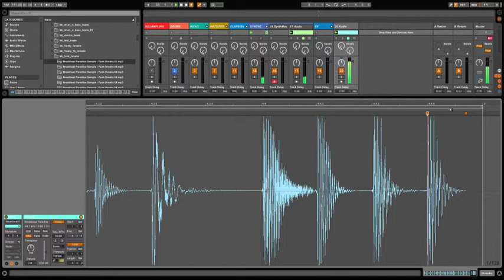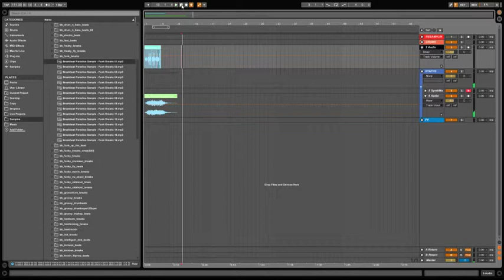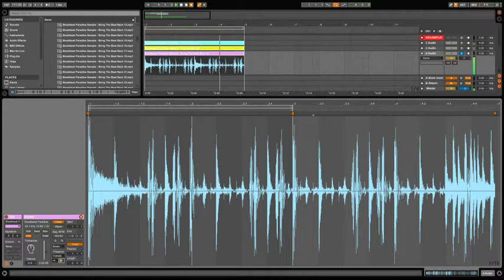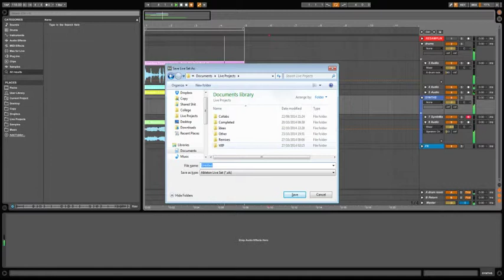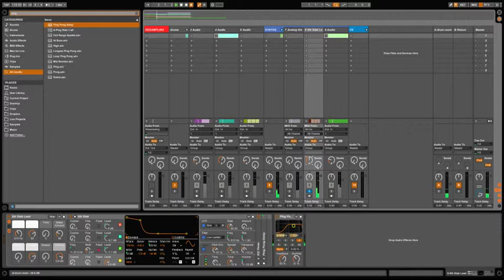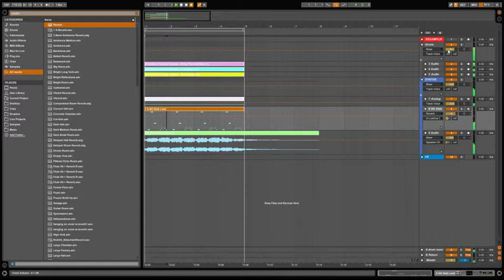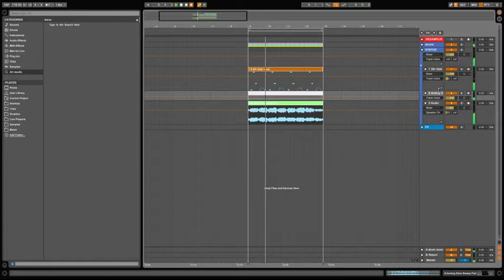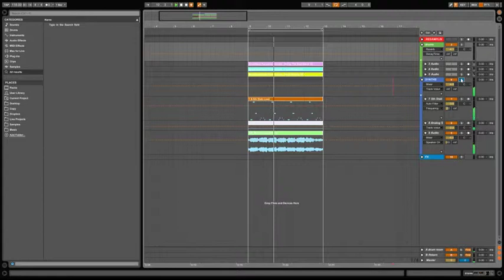Live Stream: Ambient Song Idea (2014-10-29)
ambient song is ambient